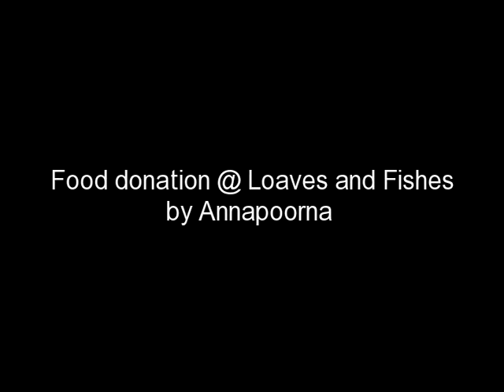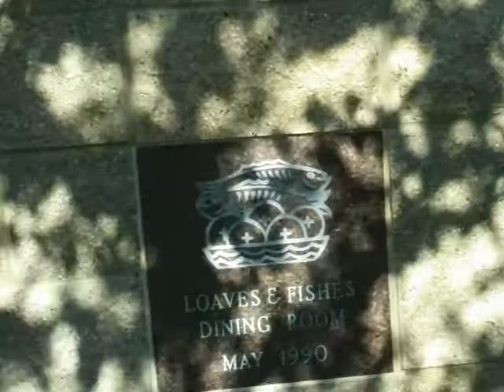Community Event , Sacramento CA : Food donation @ Loaves and Fishes by Annapoorna